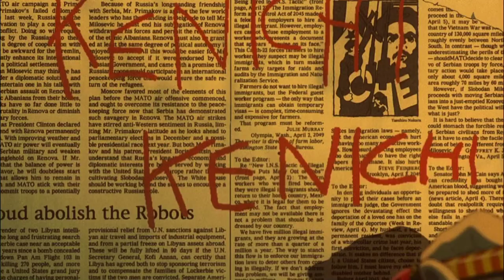Osamu Tezuka's Metropolis (2001) | 20th anniversary Special | 𝐀𝐌𝐕 | 𝘼𝙨 𝙩𝙝𝙚 𝙒𝙤𝙧𝙡𝙙 𝘾𝙖𝙫𝙚𝙨 𝙄𝙣